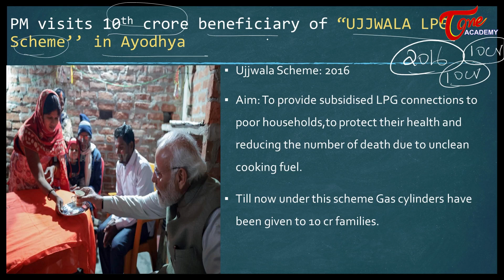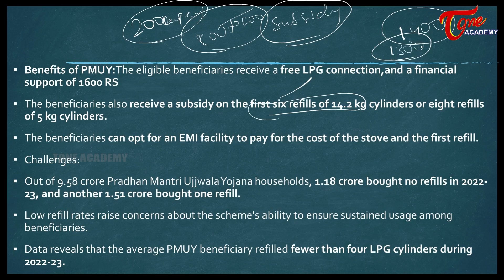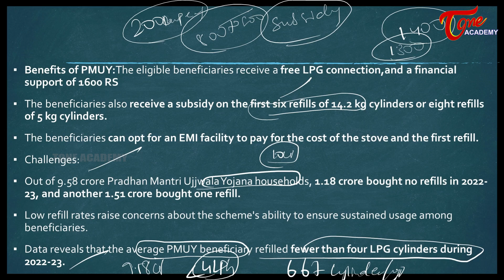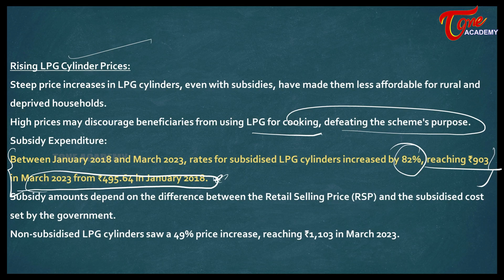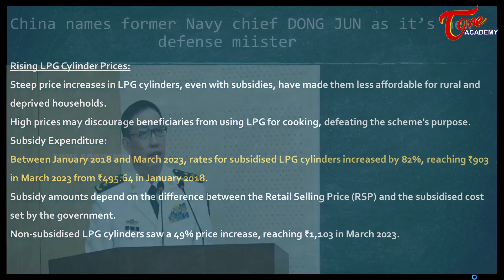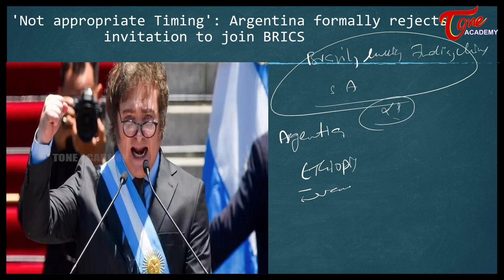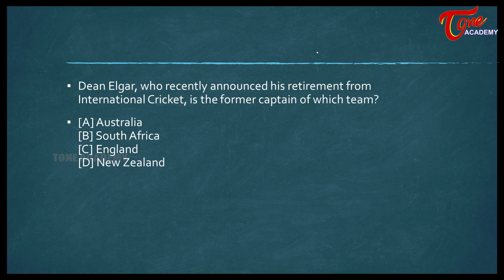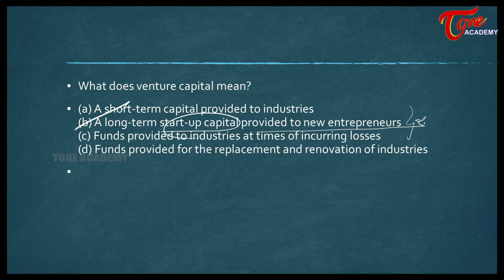Daily Current Affairs | 31th December 2023 | APPSC | TSPSC | Tone Academy